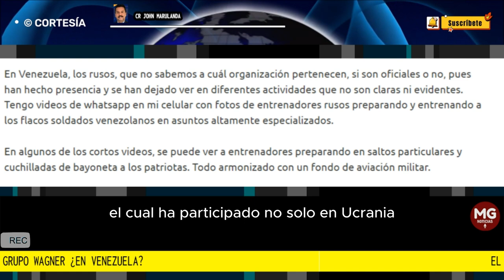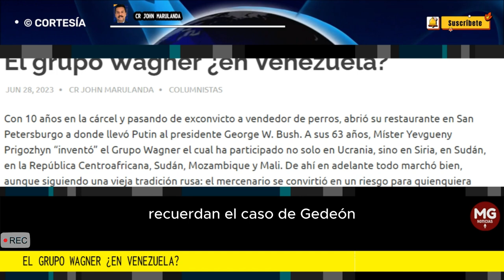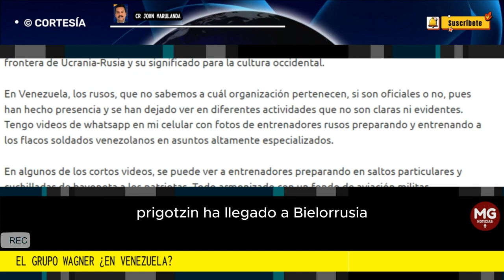EL GRUPO WAGNER ¿EN VENEZUELA? 🌐 Columna Coronel (r) John Marulanda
En Venezuela, los rusos, que no sabemos a cuál organización pertenecen, si son oficiales o no, pues han hecho presencia y se han dejado ver en diferentes actividades que no son claras ni evidentes. Tengo videos de whatsapp en mi celular con fotos de entrenadores rusos preparando y entrenando a los flacos soldados venezolanos en asuntos altamente especializados.